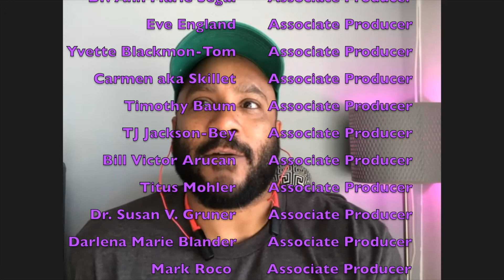A Viewscreen, a Chair, or a Sandwich | DS9's 6.1, "A Time to Stand" | with NOAH A.K. | T7R #141